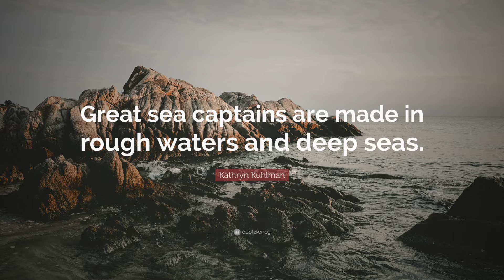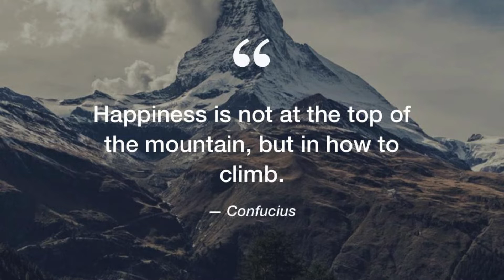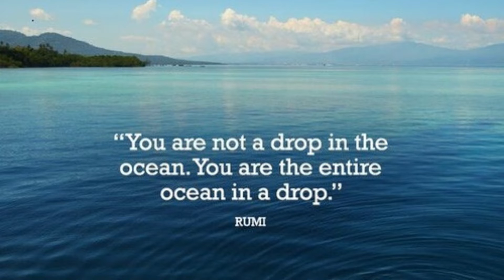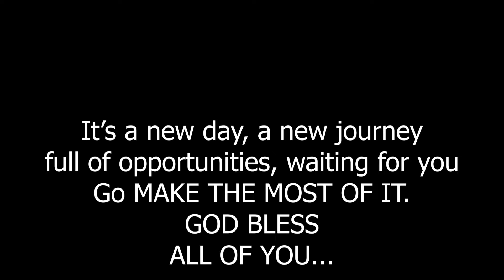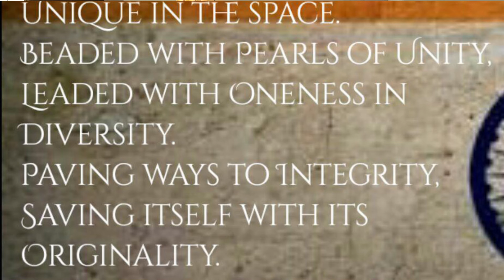Investiture Ceremony 2021-22